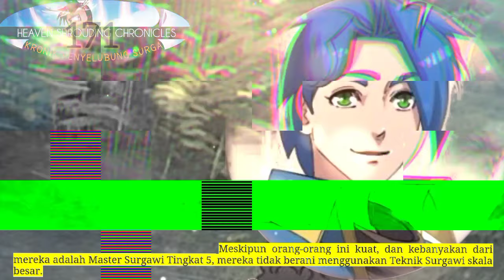Kronik Penyelubung Surga season 171